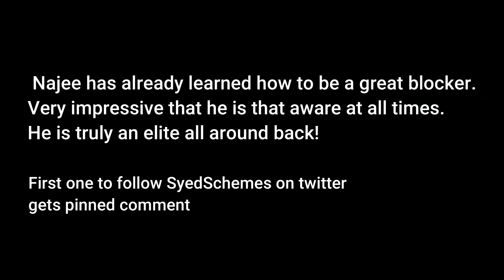Najee Harris is a Absolute SAVAGE!